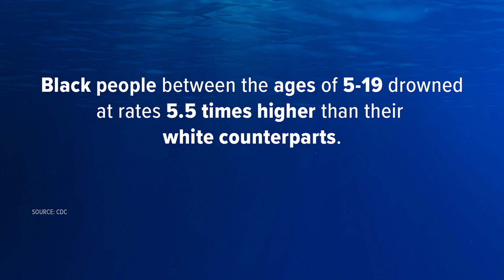Data shows Black children are more likely to drown than others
An alarming trend shows Black children are more likely to drown in pools than their counterparts.